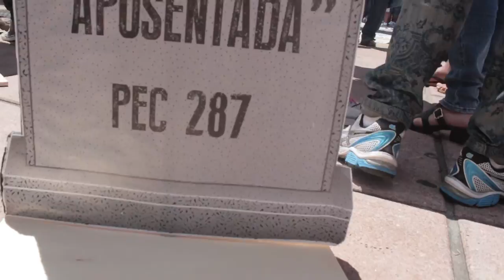15M bh - Greve Geral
No primeiro dia da Greve Geral dos Professores da rede estadual de Minas Gerais, um grande ato atraiu mais de 100 mil pessoas que foram da praça da estação até a praça da Assembleia, contra o desmonte da previdência, chamado Reforma da Previdência, e as reformas, trabalhista e lei das terceirizações